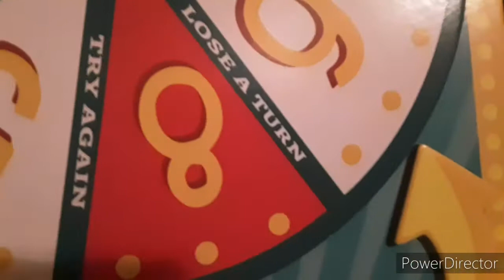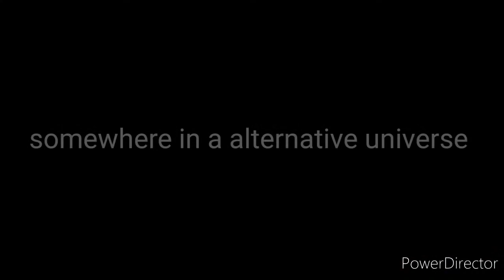SSP MOVIE: Pizza Wars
Thank you all so much for 1k subs o hope I can make a special fir you guys soon